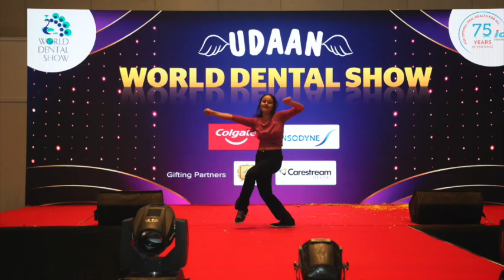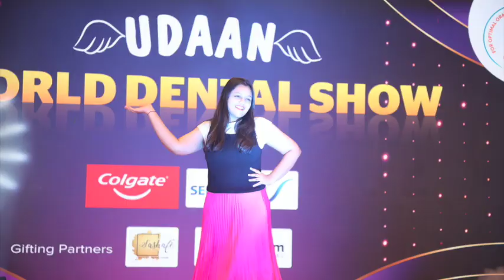World Dental Show - 2022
12th Annual World Dental Show 2022, an initiative of the Indian Dental Association (IDA). The annual event showcases all aspects of dental business world under one roof. WDS is also a trade and knowledge sharing platform that delivers the latest technologies, cutting-edge research and dentistry techniques to meet the growing demands of the ever-evolving world of dental science.